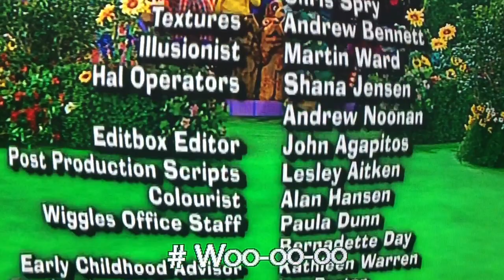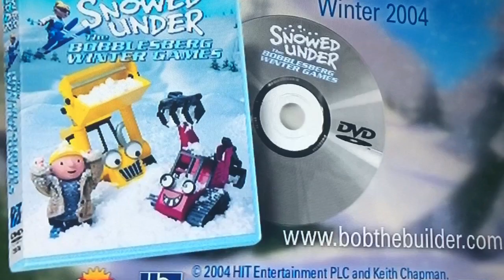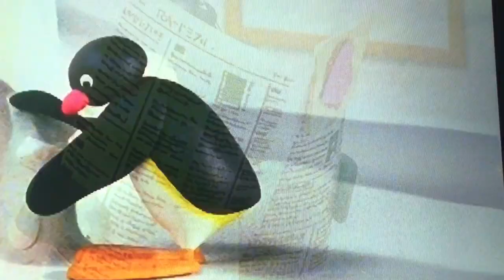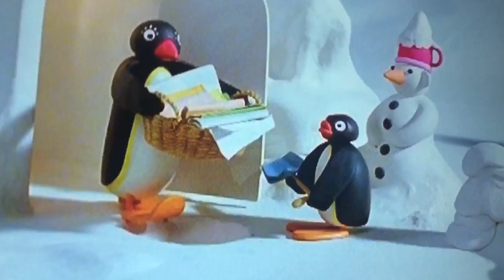End of brightest children’s favourites UK DVD